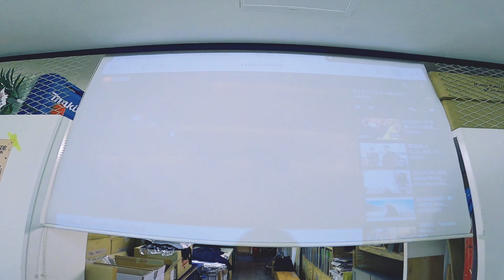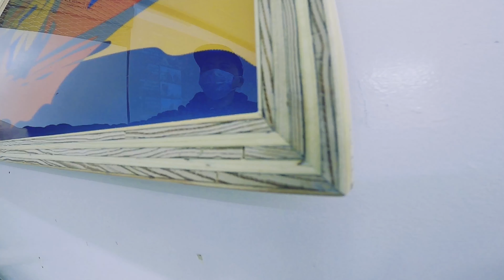Vlog "KANJI KAMO by SHINPEI NAKAYA" @the OPEN.noe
2020/12/12 SAT.

グラフィックデザイナーの中屋辰平さんが展開する"KANJIKAMO"シリーズ
でthe OPEN.noeにちなんだ"OPEN/CLOSE"をモチーフにポスターを作っていただきました。

作品にあわせてジャストサイズのオリジナルの額を作成し、作品のギミックでもある天地をひっくり返すと見え方が変わることを活かし、額も回転する仕様に。

ポスターはこちらから購入可能です。